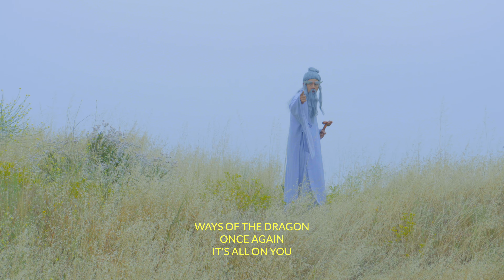Be A Better You - Wiseman Chu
Wiseman Chu main focus is for you to be the best you can possibly be. Take in some of the wise words from Wiseman Chu.